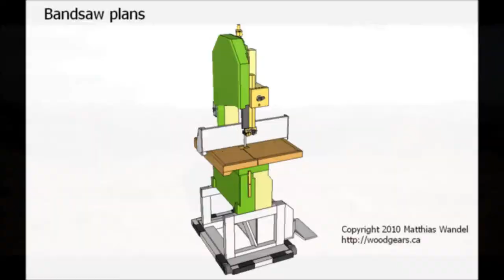The Bandsaw is complete